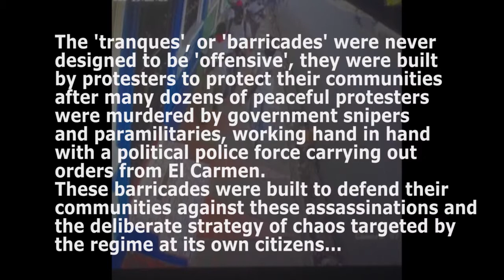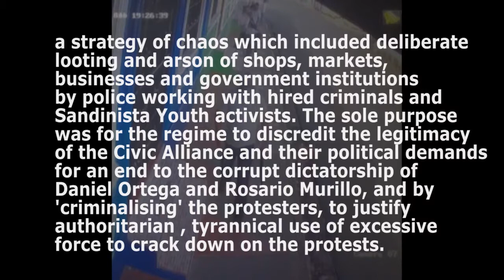Ortega's Paramilitaries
Not " government loyalists", but paid mercenaries, employed by the regime so as to claim plausible deniability, although there exists plenty of social media footage showing their Hilux jeeps coming in and out of Ortega's bunker at El Carmen. Each paid 200 cordobas ($10), given petrol allowances and a firearm. Take a good look at the thugs working hand in hand with Ortega's political Sandinista police to suppress the Nicaraguan people. Over 500 dead since April.  Arriba Nicaragua!